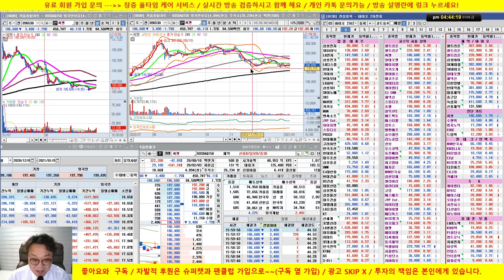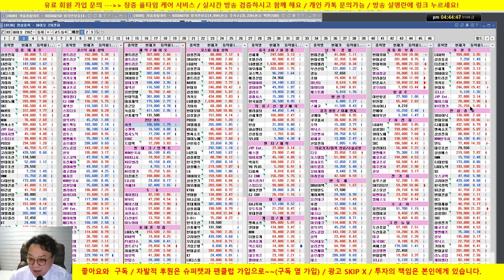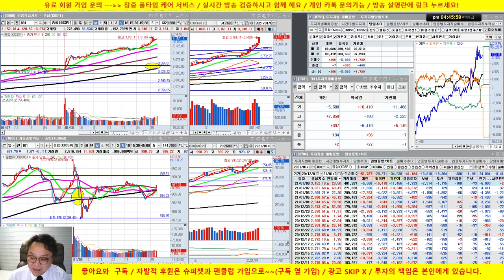코스피 초강세/추천주 초대박/삼성전자, 현대차,카카오, LG화학, 에이스테크, 신세계,셀트리온/21/01/08/닥터케이 주식아카데미/무료 추천주 & 종목상담/실전투자대회 입상자